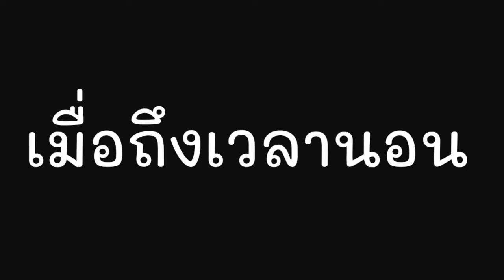ตามหาพี่หยกไม่กลับห้อง เกลลี่ไม่ได้นอนกับพี่ใหม่ เปิดห้องนอนพี่ใหม่พี่หยก